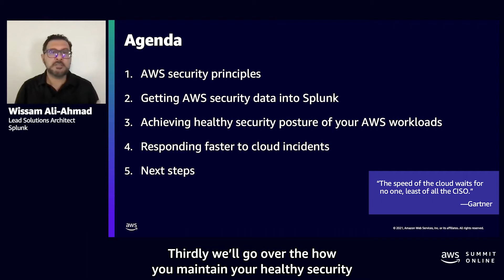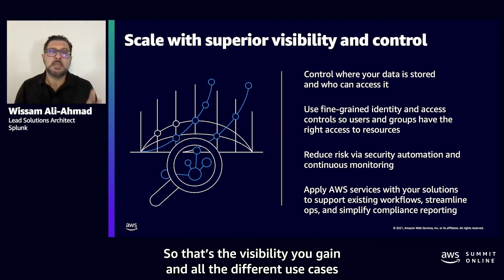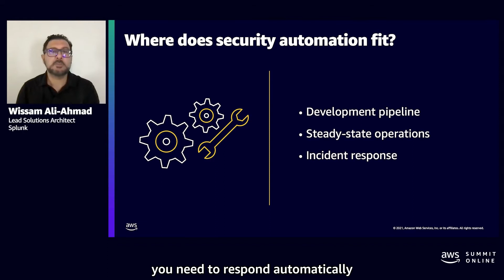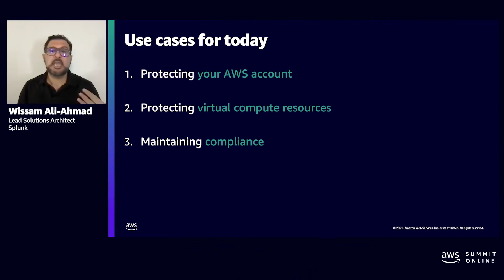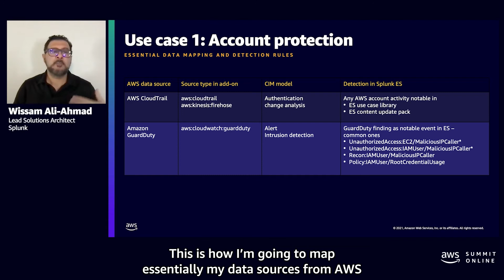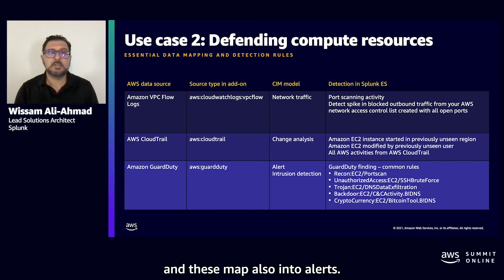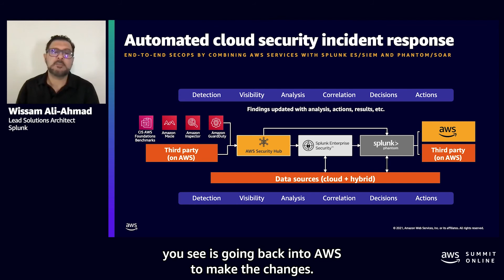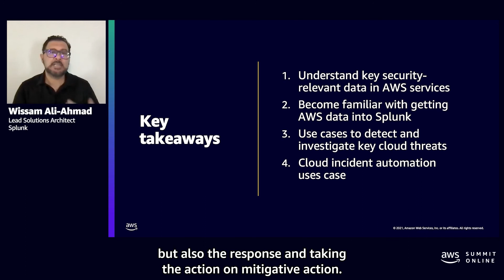AWS AMER Summit Aug 2021: Analytics-based investigation & automated response (sponsored by Splunk)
AWS and Splunk provide solutions to help detect, investigate, and respond to threats against critical workloads running in your AWS environments. Learn how Splunk Cloud, Splunk Security Operations Suite, and Splunk Mission Control work with key AWS security data sources to help provide the right visibility and response mechanisms to manage the security of your AWS workloads efficiently. This session dives into investigative use cases based on findings from AWS services, demonstrates automated response strategies that allow you to respond to security events identified in your Splunk environment, and shows how to achieve a unified security operation in the cloud with Splunk Mission Control. This presentation is brought to you by Splunk, an AWS Partner.